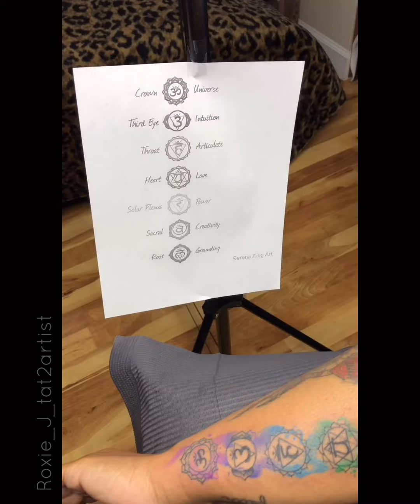Chakra Watercolor Tattoo by Roxie J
This tattoo had me tear up with joy once I finished 💜 I was able to flow so freely in the knowledge I've acquired in my personal life and my tattoo art. I wasn't working I was creating. ☮️ I freehand water color everytime.. no reference.
. @queendom26 •chakra watercolor piece (freehanded color)